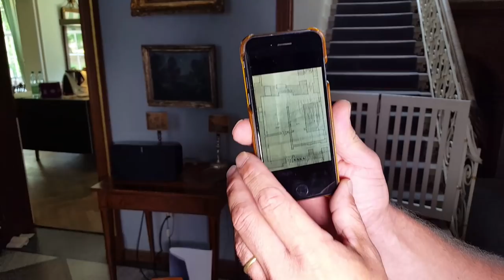1. Teil - Vermauerte Kammer unter Schloss Lütetsburg entdeckt! | Exploring Lost Places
INTERNET / MEDIA